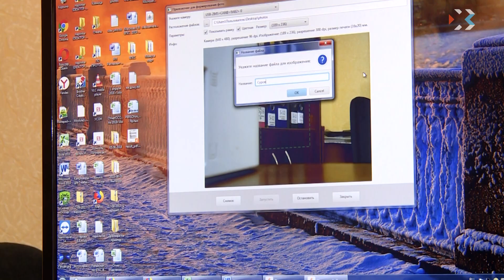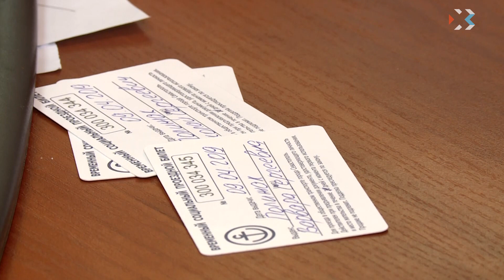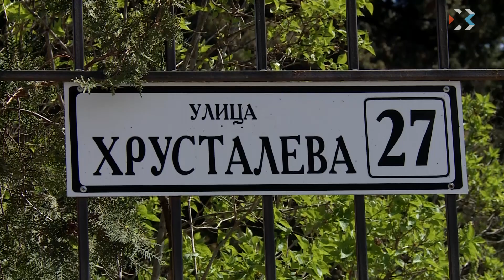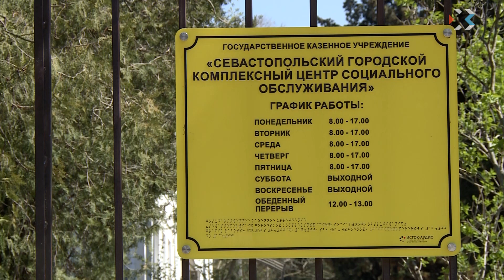Многодетные семьи могут оформить карту ЕГКС в Севастопольском комплексном центре соцобслуживания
Без очередей и суматохи многодетные родители могут оформить карту ЕГКС в Севастопольском комплексном центре социального обслуживания на улице Хрусталёва. Там создали пять рабочих мест со всем необходимым: ноутбуками и камерами для фотографирования. Процедура занимает 5-10 минут. О том, как комфортно оформить карту ЕГКС всей семьей, репортаж нашего корреспондента.